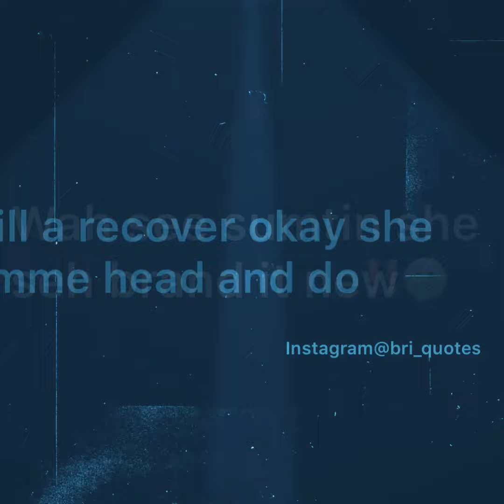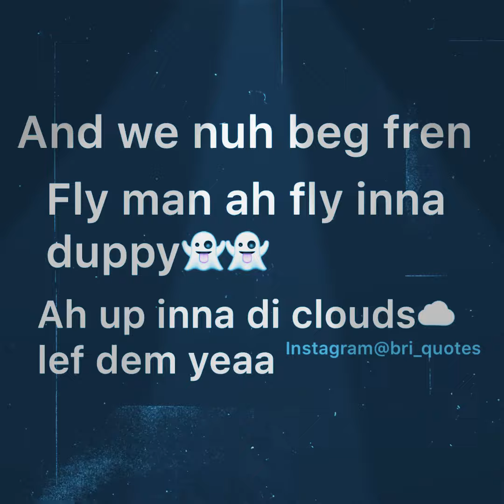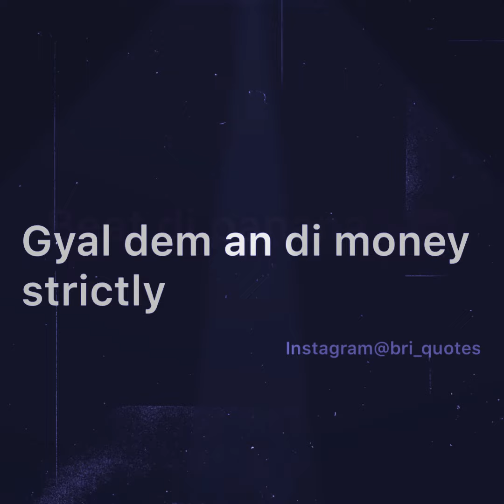Alkaline-Nah fi like (Lyrics)